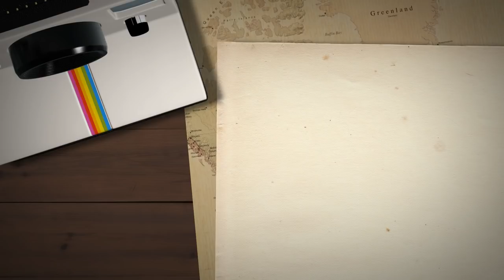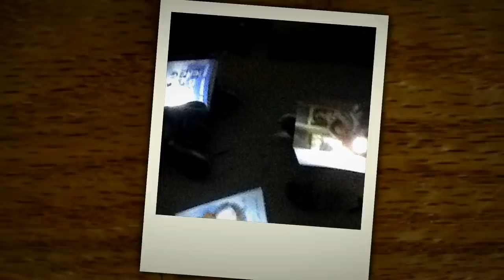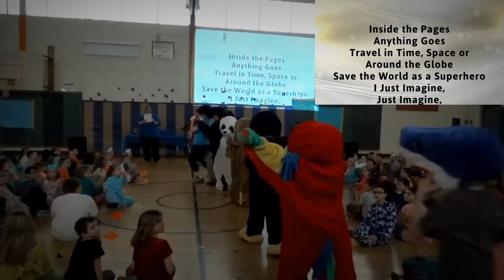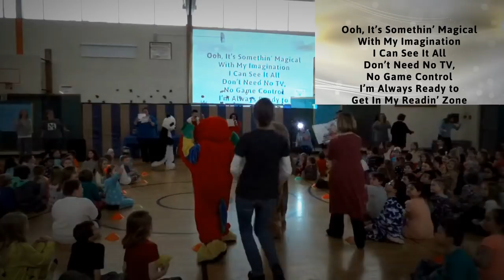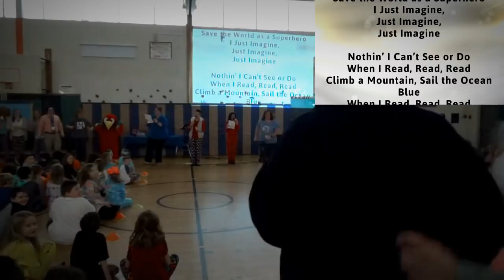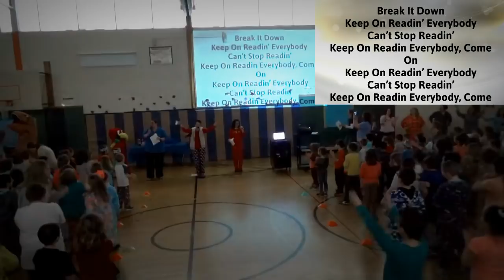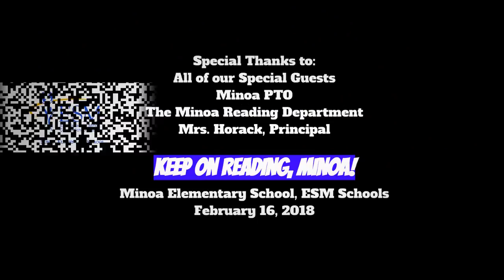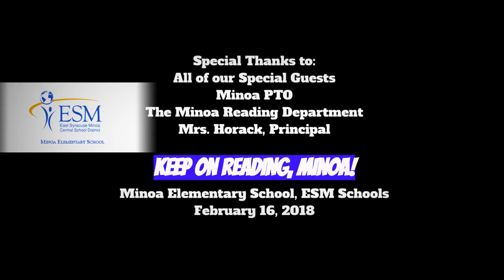Minoa Elementary's Reading Day 2018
Minoa Elementary Celebrated Reading Day on Friday, February 16, 2018
ESM School District